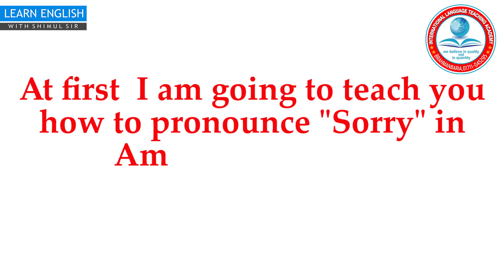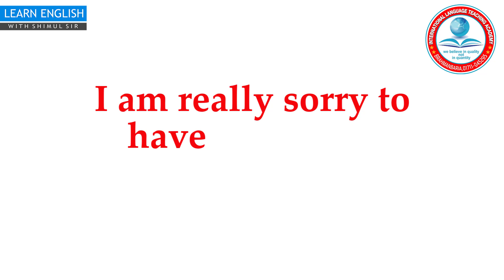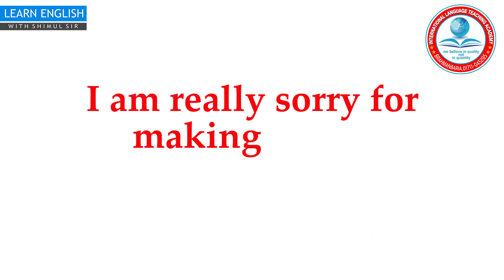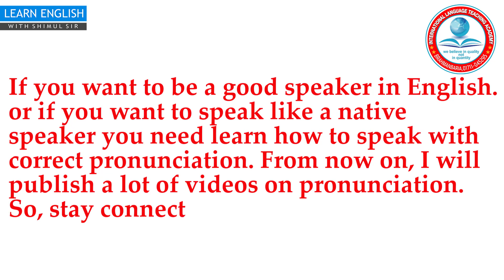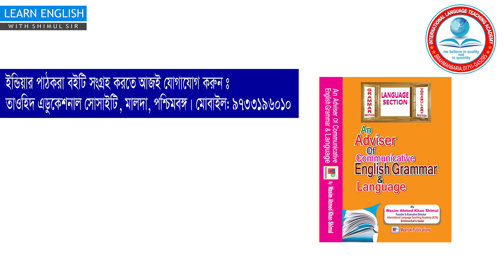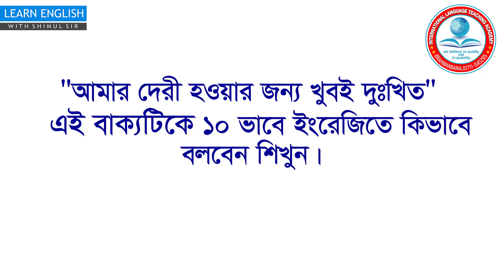10 Ways to say “ Sorry” in English like a native speaker|How to apologize in different ways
10 Ways to say “ Sorry” in English like a native speaker|How to apologize in different ways

In this lesson you are going to learn 10 ways to say “ Sorry” in English like a native speaker that means how to aplogize in different ways. By this lesson you will learn different ways to say sorry like an American native speaker. Basically you will be taught how to say sorry for being late in different ways In order to learn how to pronounce sorry in American English , you need to enjoy this class attentively. So, learn the correct way to apologize in doing late anything.
In my today’s class you will be showed how to say sorry smartly in English and several ways to say sorry in terms of doing anything late. There are a lot of ways to say sorry in English. With a view to saying sorry in English in several ways you have to watch this video from beginning to end attentively. In order to learn all the smart ways to saying sorry in English , listen to me on my today’s video attentively.

Best preposition trick ever in English grammar | short cut tips |by Shimul Sir |Bangla
Best Preposition Tricks Ever in English Grammar |You Won’t Believe|By Shimul Sir | in,on, at and to

Do Does Did এর ব্যবহার শিখার সবচেয়ে সহজ টেকনিক|How to use do does did in English grammar correctly
Making Wh questions in English with meaning in Bengali |Class 1| English to Bengali for beginners

যে সকল Verb এর পর Infinitive না বসে present participle বসে |Verbs which follow present participle

কোন কিছুর মাত্রা পরিমাণ সীমা ও আয়তন প্রকাশে | IELTS writing task 2 vocabulary for band 7+

কারো কোন কিছু করা উচিত হচ্ছেনা অর্থে।Use of shouldn’t be + verb + ing in English | How to translate

মেয়েটি যেমন রুপবতী তেমন গুণবতী এ ধরনের বাক্যের ইংরেজি শিখুন | Use of as adjective + as adjective
কোন কিছু না করে পারা গেলনা অর্থে |Use of couldn’t but be in passive form|Translation in English
কেউ কোন কিছু করার সাহস করে কিংবা করেনা ইংরেজিতে বলুন|Use of Semi modal “Dare” in English grammar
পৃথিবীতে তুমি ছাড়া আমার আর কেউ নেই ইংরেজিতে কিভাবে বলবেন| None else .. but , No other than

কাউকে কোন কিছু মানায় বা মানায় না কিভাবে ইংরেজিতে বলবেন|How to use become or go with in English
বাংলাদেশের পাঠকরা নিচের দুটি মোবাইল নাম্বারের যে কোন একটিতে বিকাশ করে সংগে সংগে ফোন দিয়ে আপনার ঠিকানা বলুন। আমরা কুরিয়ার সার্ভিসে আপনার ঠিকানায় খুব দ্রুত পাঠিয়ে দেবো । ভারতের পাঠক পশ্চিম বংগের মালদায় অবস্থিত তাওহীদ এডুকেশনার সোসাইটির নিচের মোবাইল নাম্বারে যোগাযোগ করে বইটি সেখান থেকে ডাকযোগ কিংবা সরাসরি সংগ্রহ করতে পারেন।
বাংলাদেশে যোগাযোগের মোবাইল নাম্বার : Bikash Number: 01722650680(Personal) bkash 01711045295(Agent).
ভারতে যোগাযোগের মোবাইল নাম্বার: 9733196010